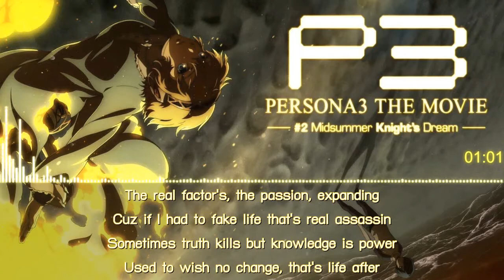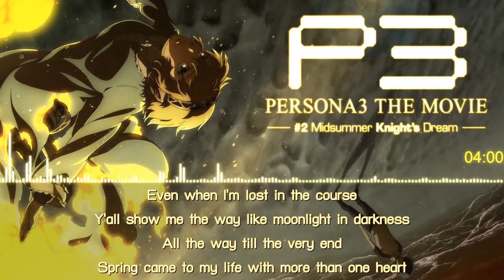[Lyrics] PERSONA 3 The Movie #2 Midsummer Knight's Dream - Fate is In Our Hands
PERSONA 3 The Movie #2 Midsummer Knight's Dream
Song: Fate is In Our Hands
Composer: Shoji Meguro
Vocals: Lotus Juice

Lyrics
So many ways to live by
Whether to only to get by, it depends on what you choose
I went with the flow, music came to applaud
And I had a little talk with destiny that's all
But nothing ever moves accordingly
Handled well, their conducts disorderly
Never made it to varsity
But most importantly
Good prevailed grabbed hearts of majority
("terra incognita")
I'm a curious cat but can't kill me
Satisfaction's dynamo to what's after
The real factor's, the passion, expanding
Cuz if I had to fake life that's real assassin
Sometimes truth kills but knowledge is power
Used to wish no change, that's life after
But like the saying change comes constantly
Growth is optional choose wisely

Let's let the summer breeze talk to us
Go with the flow let's keep on fighting
Never looking forward or back
Only looking upward with stars are shining
Even when I'm lost in the course
Y'all show me the way like moonlight in darkness
All the way till the very end
Spring came to my life with more than one heart
After long years of winter
No man's an island together united we stand on the
Ground tall feet that
Destiny's in our hands cuz what we do comes
Back someday
Midsummer knight's dream

Past memories I embrace
Never forget where I came from the base
I chase my dreams turn it to reality tough race (no shh)
Every bits of way I spits for the winning kiss
All out no regret buck wild from the backbone
Hitting the spot yeah like using the backboard
Got my crew with me on board to hit back door
Wine glass already been poured galore
I won't fell cuz I keep on trying
Even when I wept alone I keep on trying
Lost and then lost some more, so denied but strong
Will stuck hard I'd rather die trying
Couldn't have done it without contacts
True to the soul who did it without contracts
Got a crew to chill out with my habitat
I surely got theirs and they got my back

To my foes
I never understood where that hatred came from
Tried to get it but now we got different anthem
Couldn't fathom what you mean by just abandon
Rather try to fix it no matter no matter the outcome
However my biggest foe's the shadow of life, it's
Shadow of death, what's behind the light
The enemy is me
I better seize these weak part of me or be
Acquainted with him
Occasionally I mis-behave with him unwitted little
Bit ignorant indicating that I didn't really really
Really really understand ying yang good and bad
Who's bad?
All on me in the end of the day
Bottom line I've got to paint it my way
Like Shakespeare, Picasso like Monet
Battle goes on in this midsummer night
Against the unknown I'm ready to fight

Back someday
Midsummer knight's dream